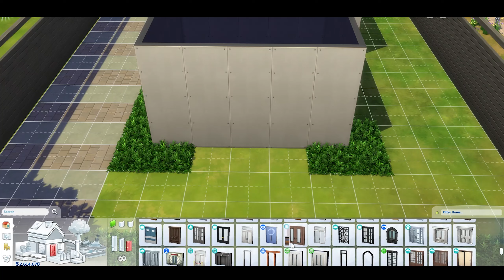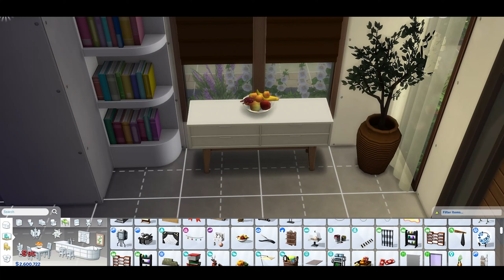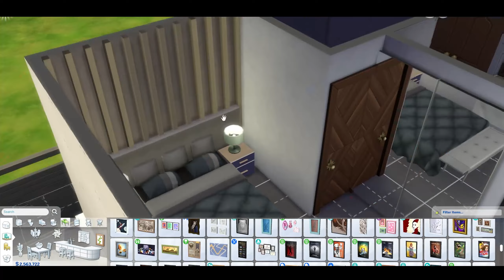The Joys of Living in a Tiny House in the Middle of Summer (THE SIMS 4 | SPEED BUILD & STOP MOTION)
Hi everyone! In this video, I'm going to show you how to build a tropical downtown tiny house with rooftop balcony for single person or couples. This house is perfect for those who want to live simply and enjoy the beauty of the tropics in the downtown.

The house is located in the heart of the downtown, so you're close to all the action. But it's also very small and tiny, so it's perfect for those who want to downsize their lives. The exterior of the house has a tropical style. The interior is simple and airy, with plenty of natural light.

The highlight of the house is the rooftop balcony. The balcony has a view of the downtown and the tropics. It's the perfect place to relax and enjoy the weather. The house also has a fountain in the side of the house, which adds to the tropical atmosphere.

I'll walk you through the build process step-by-step. I'll show you how to choose the right lot, how to lay out the foundation, and how to build the walls, the roof, and the interior. I'll also show you how to decorate the house and add the finishing touches.

*Base Game Only* ✅

I hope you enjoy this video! Keep supports us for more inspirations and ideas to come.

- Keep On Movin' by King Canyon
- Nine Lives by Unicorn Heads

*Thank you to the artists for their incredible music!*